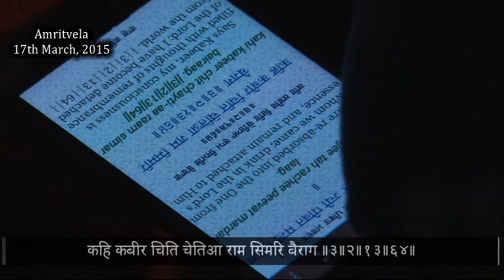Ram Ras Piya Re - 17thMarch,2015 AmritVela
Amritvela Kirtan Darbaar.
by Bhaisaheb Bhai Gurpreet Singh {Rinku Ji}
Recorded on 17th March,2015 at Gurudwara Shri Guru Singh Sabha, Ulhasnagar-421004, Maharashtra, India.